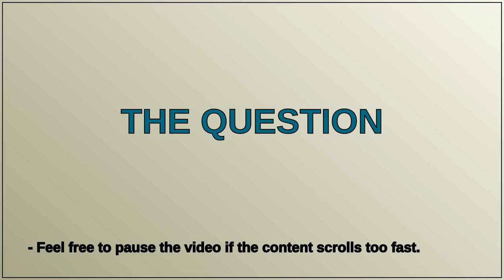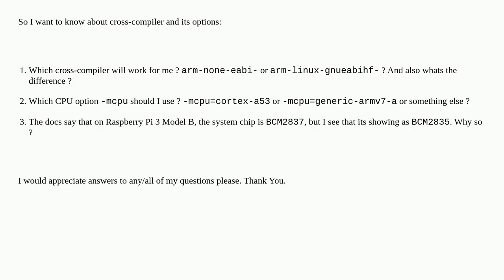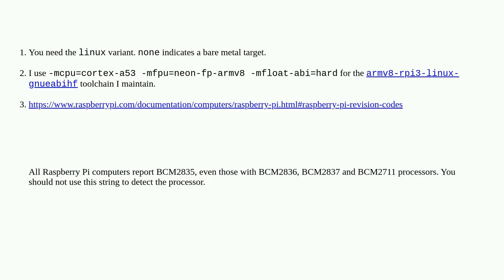Raspberrypi: Correct cross-compilation options to run binary on Raspberry 3 model B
Correct cross-compilation options to run binary on Raspberry 3 model B

A special thanks goes out to the community

  pi-3 cross-compilation linux software-compilation arm